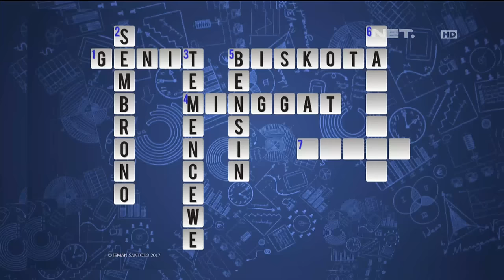Waktu Indonesia Bercanda - Jawaban Ence Bagus Terlalu Ilmiah Denny & Bedu Marah (2/5)